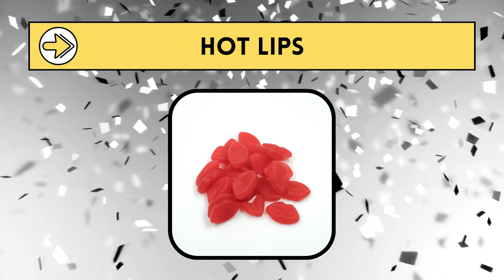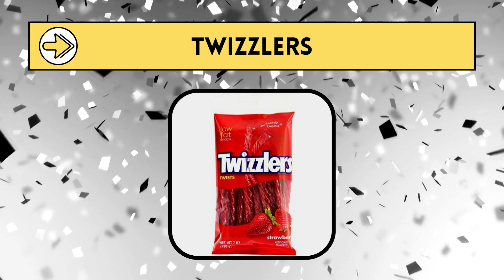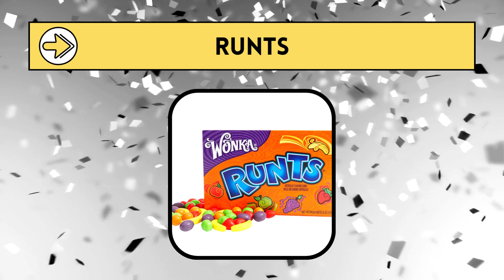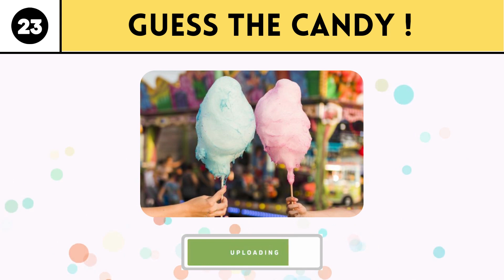Guess The Candy 🍬 | How Many Candies Do You Know? 🍭🍫 | by Chasing Career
Welcome to the new Chasing Career video! 😍
In this new challenge, Guess The Candy 🍬 | How Many Candies Do You Know? 🍭🍫 !

✮ Guess The New Year Food by Emoji 😋🍛 | Food and Drink by Emoji Quiz 🧋 | by Chasing Career

✮ There Are 2 Types of People In This World 🌏 | Which One Are You? 🤔 | by Chasing Career

✮ Guess the Country by its Monument 🚩🤔🧠 | Guess The Country By Its Famous Places ️| by Chasing Career️